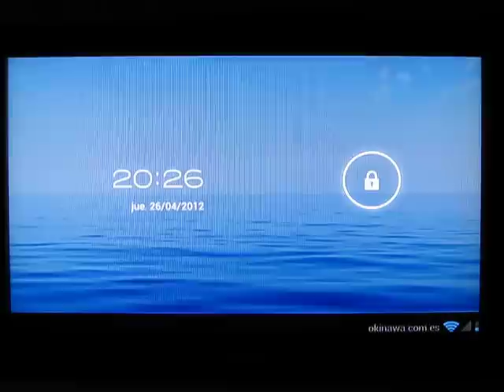BQ Pascal 2 HDMI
Esto es una prueba de la salida de HDMI, con una resolucion 1280x720p,60hz